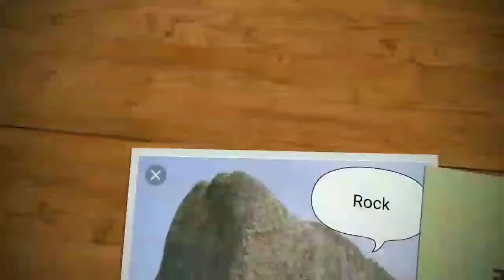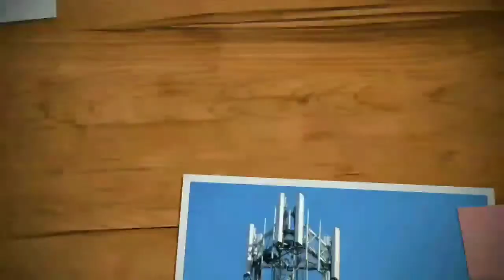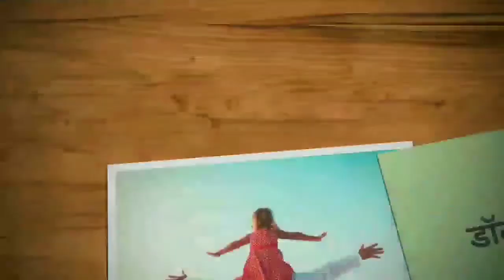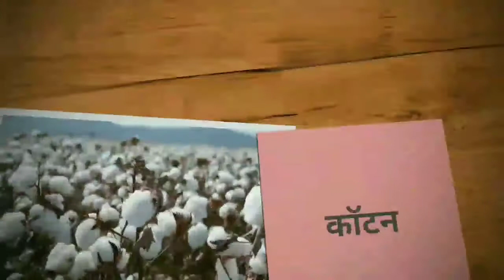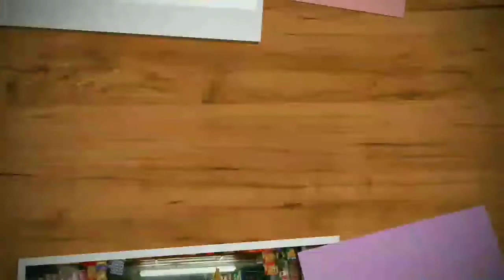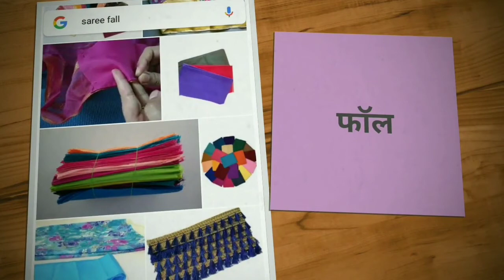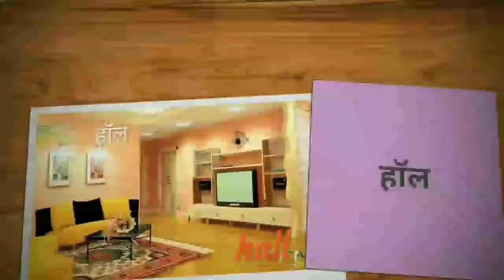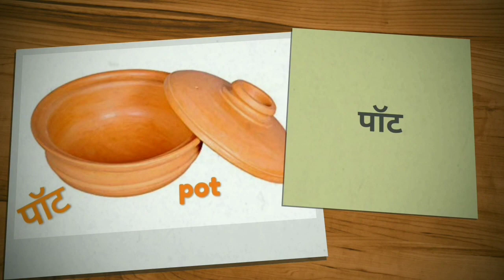ऑ चे शब्द वाचन । ऑ चे शब्द व चित्र। Chaudakhadi । चौदाखडी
ऑ चे शब्द वाचन
चित्रांसह
Marathi words reading
O che shabd
chaudakhadi
चौदाखडी
शब्द वाचन सराव
मराठी वाचन

By this video students can recite words.
This video will useful for children of Marathi language learner.
All the information in this video is useful to understand the English words to Marathi medium students.